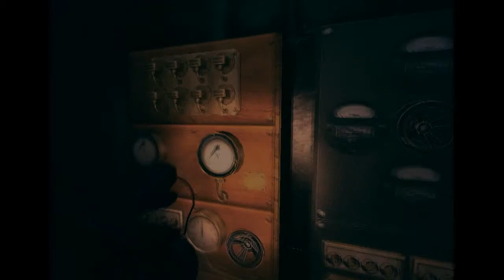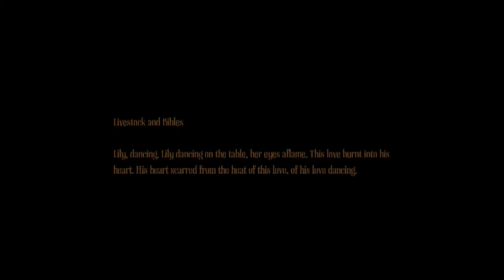Amnesia: A Machine For Pigs Let's Play Episode 2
This is the second in a series of Let's Plays where we explore the world of Amnesia: A Machine For Pigs.